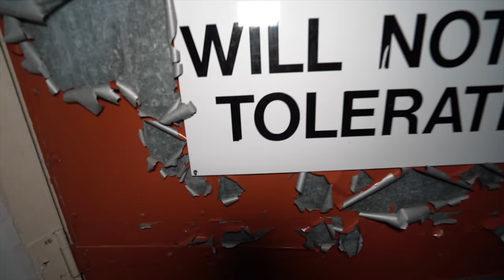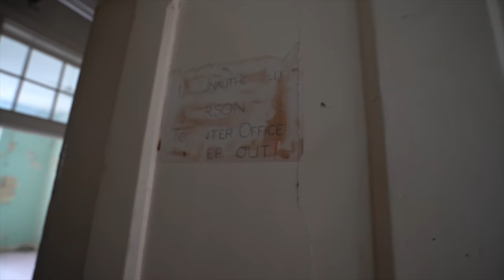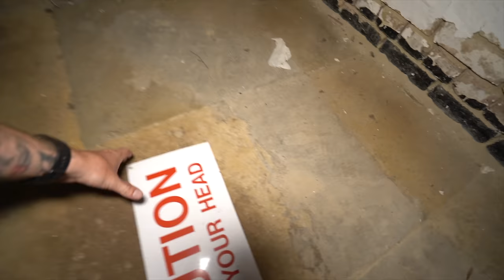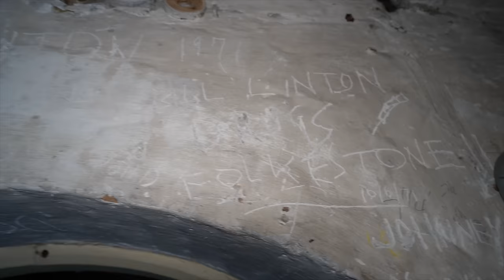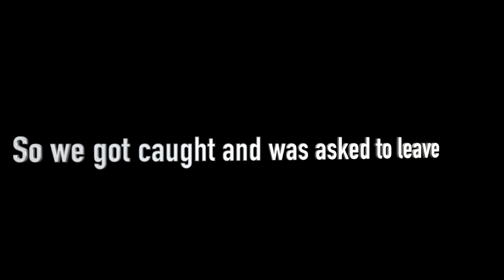Abandoned 1800s Secret Tunnels They Was Covered Up Under Federal Prison | Hidden From Everyone